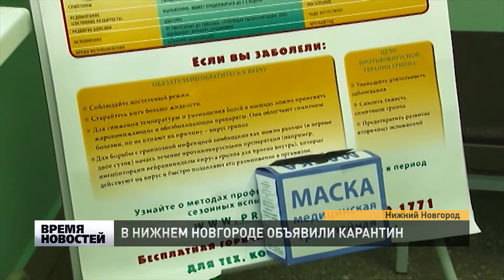В НИЖНЕМ ОБЪЯВЛЕН КАРАНТИН